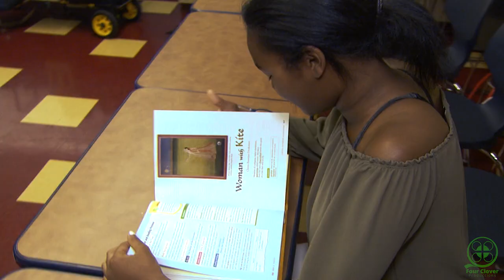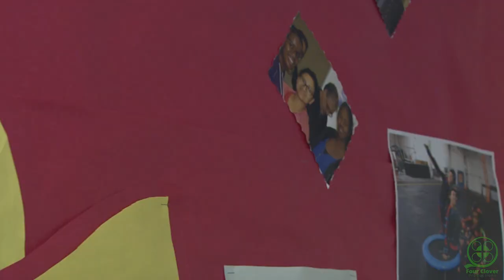Dymally High School Student College Acceptance